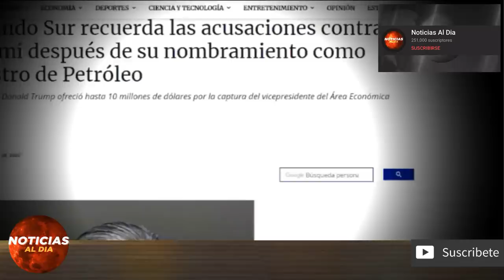NOTICIAS DE HOY VENEZUELA 1 DE mayo 2020, El regimen estaria enviando a lingotes de oro a iran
Gracias por estar aca NOTICIAS DE HOY VENEZUELA 1 DE mayo 2020, El regimen estaria enviando a lingotes de oro a iran

hoy ultimas noticias de Venezuela 1 DE mayo DEL 2020
ULTIMA HORA HOY EN VENEZUELA 1 DE mayo 2020

ultimas horas

ultimas noticias de venezuela hoy 1 de mayo 2020
ultima hora venezuela hoy 1 de mayo 2020
ultimo minuto venezuela hoy 1 de mayo 2020

hoy ultima hora 1 DE mayo 2020

noticias de venezuela hoy 1 de mayo 2020